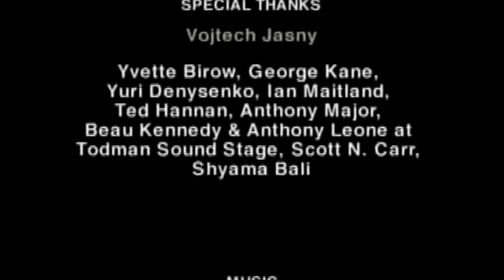(1993) Birth of a Butterfly - by Urban Peacock (NYU)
(1993) In Birth of a Butterfly, filmmaker Kavita Bali shares the world of Sangeeta, a rising corporate Indian-American woman and her discovery of an elusive cultural heritage. Themes of alienation and identity are explored in this poetic portrait of a modern day woman who finds strength in her heritage once she stops running... and ultimately defines her own culture and power. (4:43min)

This was the first film (16mm) I made in the Graduate Film Program at NYU in the Fall of 1993. This film can be used for Educational / Non-profit Screenings. Have a beautiful day in the real world. - Kavita

(2002) PRESS RELEASE:   (March 3, 2002)
Join Kavita Bali as part of the "Women of the World: Different Paths to Freedom" Film Screenings and Conversations with Women in Film at the World Affairs Council [in San Francisco]

KAVITA SPEAKS ABOUT WOMEN IN THE MEDIA:
Kavita just screened this film at the 'Empowering Women of Color Conference 2002' at Berkeley University this past Saturday to another packed audience (March 2, 2002). This year's focus was on 'Women of Color in the Media'. She led an hour long workshop titled: 'An Urban Peacock's Quiet Defiance : Creating Images of Modern Women who Positively Define their own Cultural Heritage. The film touched a sensitive chord within the audience and prompted an emotional discussion about how we define culture as individuals growing up within the realm of the immigrant experience. The audience represented a cross-section of our ethnic melting pot here in the US, as well as a spectrum in age, the majority being in their twenties.

"Kavita's dream is to create a virtual united nations unifying people of all cultures and generations through creativity and art. Kavita on the topic of Women in the Media: "If we don't create our own stories and record our histories, somebody else will ... and it may not reflect the rich complexities of our heritage and our power as peaceful, strong individuals. Strength comes in many shades, each of us has a unique voice, let's share our world's with others to bring forth greater understanding between each other. OUR HUMANITY is UNIVERSAL. "
-- Kavita Bali, March 3, 2002